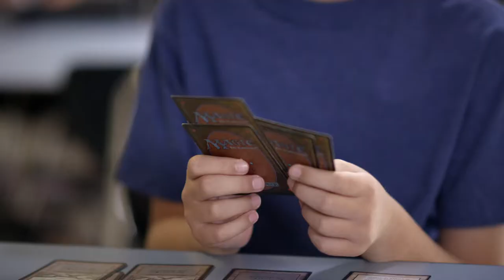GAME CHANGERS - Official Trailer (HD)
Two eSport legends attempt to reclaim gaming glory, but at what cost?